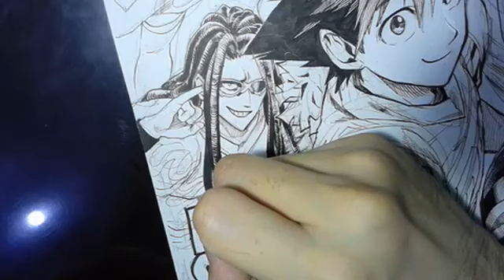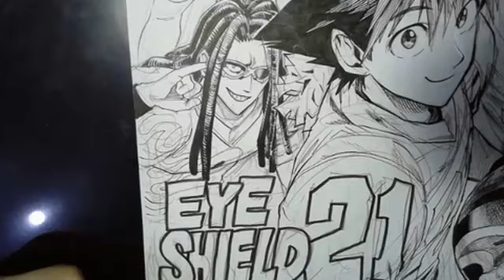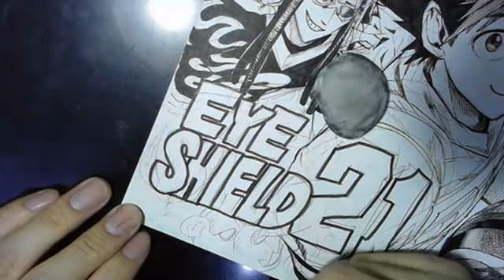Yusuke Murata Live drawing spring 2018 #13